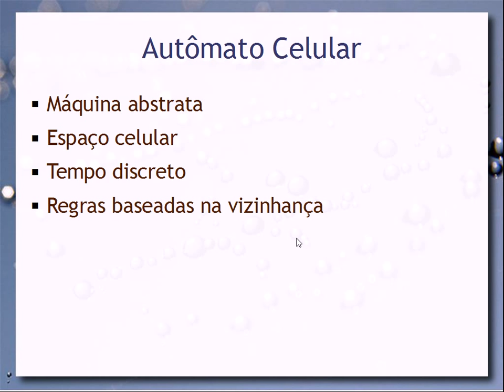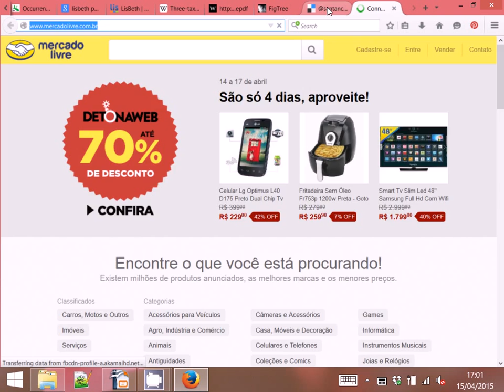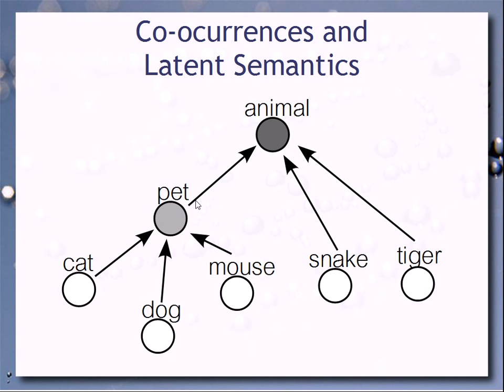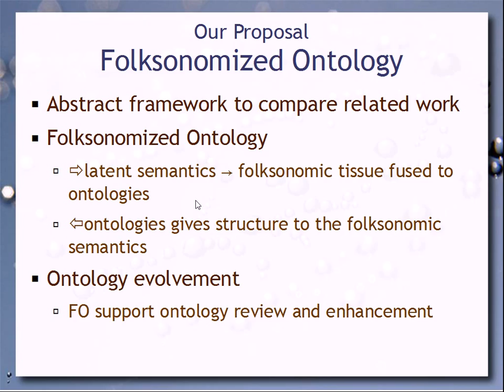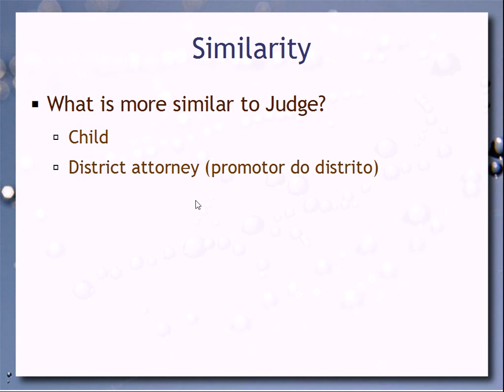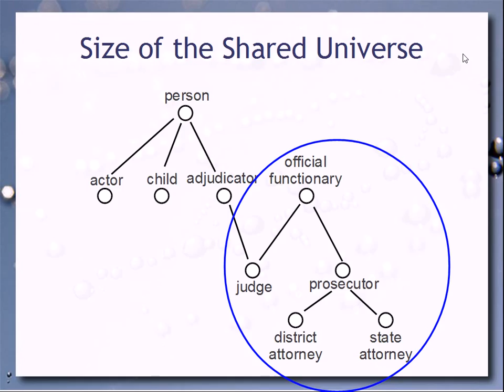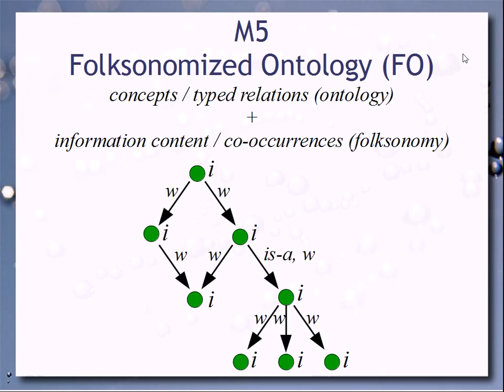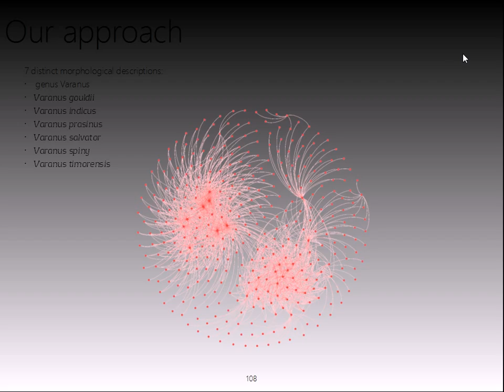Folksonomias - Aula 15 - Web & Web Semântica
Continuação da aula anterior detalhando como a semântica latente, que emerge da construção social de conteúdo, pode ser extraída e materializada em folksonomias. Apresentação do conceito de Information Content e seu uso para a análise de similaridade.